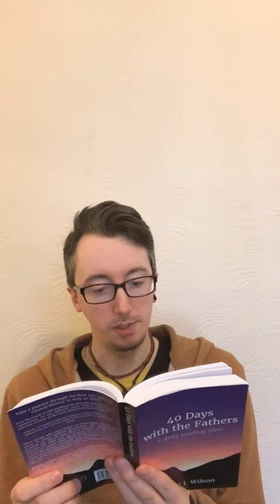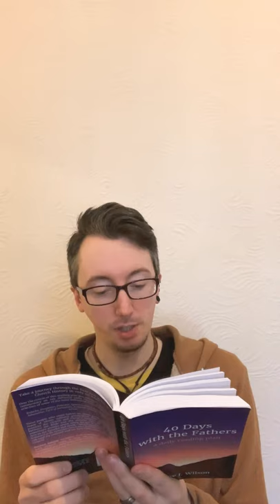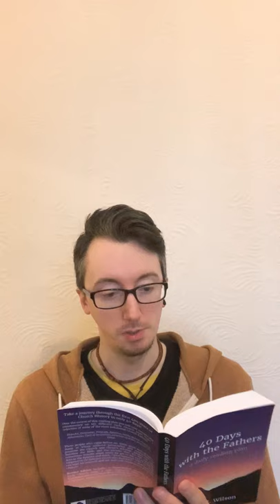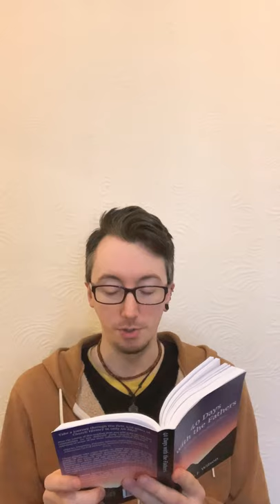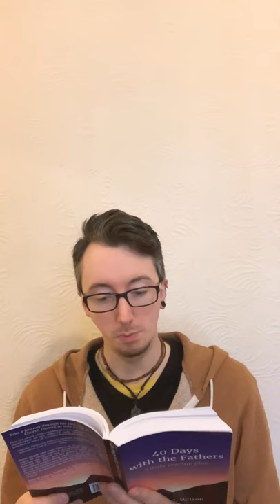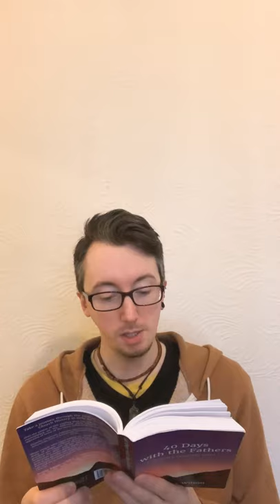Day thirty-three: Cyril of Jerusalem, Catechetical Lectures XXII — 40 Days with the Fathers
B U Y   T H E   B O O K